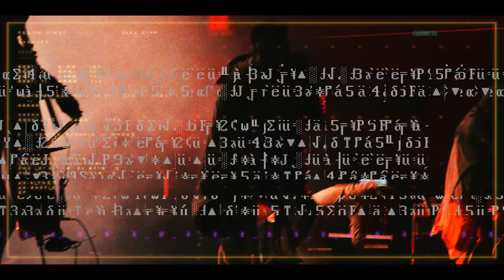STARSET - MANIFEST (Live)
LYRICS
Fall in and fall away
This love is in retrograde
I can see the darkness
Manifest

Gravity
I pull on you,
Close enough to rendezvous
You come to me and then you slip right through
I'm in the solitude
Why's it always touch and go?
Now we'll never even know what it’s like.
Left me in the afterglow,
Till I'm falling through space and time.

Starlight star bright,
You got your missiles flying through the air tonight
And it's alright alright,
I think I'm getting used to the fire-fight

Cause you fall in and fall away
I kinda think you like this
Regress
There’s something in the hate we make
Manifest

Every time I'm on to you
You change it up, you always do
So tell me why you gotta bring your guns?
It's Armageddon

Now we'll never even know what its like
Left me with no place to go
Till I'm falling through space and time, time

Starlight star bright
Every night you're dimmer, have you finally fell?
You said it's alright, alright
But I've been getting ready for the bombshell

Regress
Manifest

Is my fate silver-lined?
I always was the optimist
But I never thought of this
Stuck in this state, misaligned
Trapped inside the looking glass
Tell me when it all will pass
Oh how I hate the silver line
Never could taste your life
Never my place and time
Left behind
Never your state of mind
Never in phase with mine

Regress
Manifest